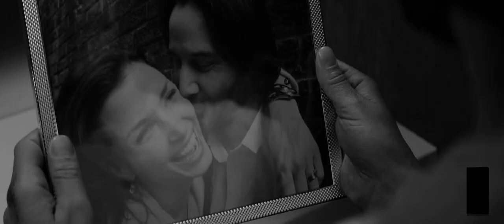John Wick: Silent Knight - Fan Trailer HD